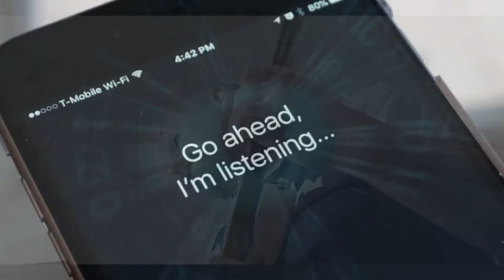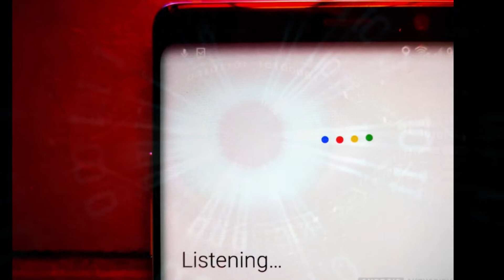All Seeing Eye